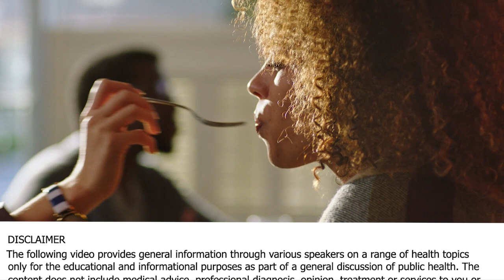Why Prostate Cancer Reacts Differently To Eating Fruit Than Some Other Cancers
John A. McDougall, MD
• Book - The Starch Solution: Eat the Foods You Love, Regain Your Health, and Lose the Weight for Good!

Dr. Geo Espinosa
• Book – Thrive, Don’t Only Survive

Dr John McDougall, MD, is a physician, speaker, and best-selling author who teaches the importance of a whole food, starch-based diet in order to halt, reverse and heal chronic disease. His book The Starch Solution: Eat the Foods You Love, Regain Your Health, and Lose the Weight for Good! Is a book that allows you to pick up that bread! This doctor-approved method lets you keep the carbs and lose the pounds! John McDougall, MD is the author of 13 national best-sellers books on Amazon, He is a clinical instructor for four medical schools in the United States He is a recipient of the Lifetime Achievement Award from the American College of Lifestyle Medicine.

To Contact Dr McDougall go to DrMcdougall.com

Dr. Michael Klaper is a gifted clinician, internationally-recognized teacher, and sought-after speaker on diet and health. Dr. Michael Klaper resolutely believes that proper nutrition — through a whole food, plant-based diet — and a balanced lifestyle are essential for health and, in many cases, can make the difference between healing an illness or merely treating its symptoms.“Health is having a body that moves without pain, breathes without distress and allows us to perform the activities of life with complete presence and focused energy. Then, we can love fully and enjoy our lives to the fullest.”

To Contact Dr Michael Klaper go to doctorklaper.com

Dr. Geo Espinosa is a Naturopathic Functional Medicine doctor recognized as an authority in Urology and Men’s health. He is faculty and holistic clinician in Urology at New York University Langone Health and faculty for the Institute for Functional Medicine.
As an avid researcher and writer, Dr. Geo has authored numerous scientific papers and books, including co-editing the Integrative Sexual Health book, and author of the bestselling prostate cancer book: Thrive, Don’t Only Survive. He lectures internationally on the application of science-based holistic treatments for urological conditions. In his free time, Dr. Geo enjoys delivering content on his popular website, DrGeo.com, spending time with his wife and three kids, reading, strength training, and practicing martial arts.

To Contact Dr Geo go to DrGeo.com